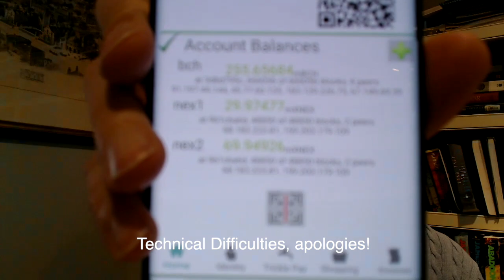Using Bitcoin Cash to Solve More Problems with G. Andrew Stone of BU (including Group Tokenization)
G. Andrew Stone joins me to discuss group tokenization, where Bitcoin Unlimited is heading and how to solve more problems with Bitcoin Cash now. Great interview with the lead developer of Bitcoin Unlimited.